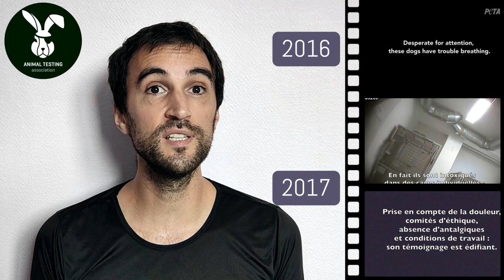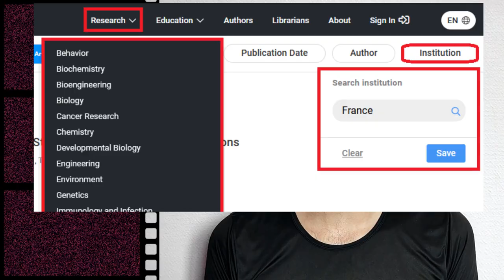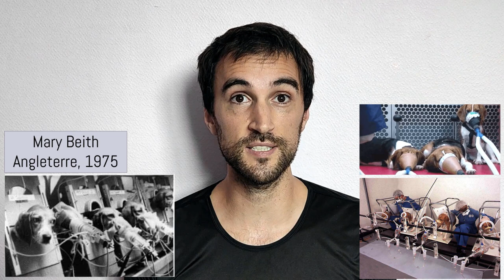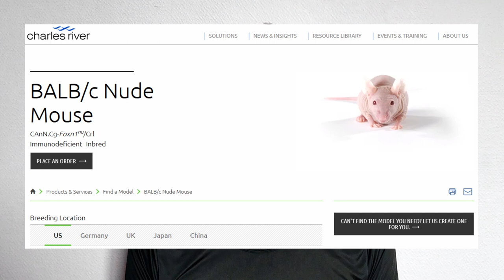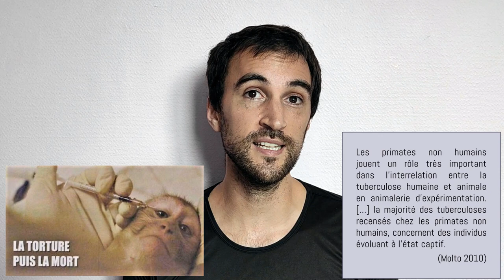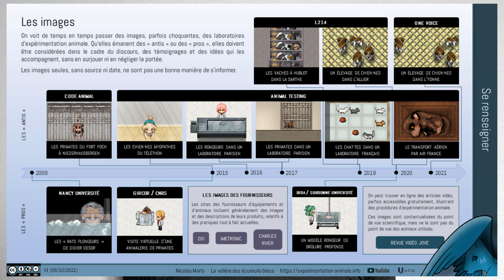Des caméras dans les labos ? (Les images de l’expérimentation animale)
Vous voulez voir ce qui se passe dans les laboratoires d’expérimentation animale en France ? Les images disponibles sont surtout celles des associations animalistes, mais il y a aussi quelques images produites par les laboratoires eux-mêmes. Dans tous les cas, c’est accompagné par un discours et par des valeurs bien polarisées. Alors, comment savoir dans quelle mesure on peut faire confiance à ces images ?

00:00 · Intro
01:14 Générique
01:24 Les vidéos d'archives
02:40 · Les images des groupes animalistes
03:10 (digression sur les cosmétiques)
04:06 (retour aux images)
05:39 (digression sur le végétalisme et les 3R)
06:19 (retour aux images)
07:54 · Les images d'Animal Testing
11:00 (Quelles espèces dans les images ?)
11:35 (Les images récentes en Allemagne et en Espagne)
12:48 · Les images des "pros"
15:10 (La revue vidéo Jove)
16:24 · Précaution #1 : sourcer les images
16:58 (Le livre de Rick Bogle)
18:35 (Les chiens qui fument)
19:21 (Les images des fournisseurs)
20:46 · Précaution #2 : expliquer ce qui est montré
21:47 (Ligue française contre la vivisection et tuberculination)
22:51 (La contextualisation de la visite virtuelle du Gircor)
23:48 · Entrée interdite
24:28 · Conclusion

Pour me soutenir : uTip fermé depuis mon embauche à temps plein chez One Voice en février 2022

Je n'ai pas pu intégrer toutes les "fiches" YT à la vidéo, mais les liens sont là. La totalité des liens, avec les suites d'actualités et les critiques, est disponible

Les images des « antis » par ordre chronologique

Ligue Française Contre la Vivisection (2017) – affichages dans les métros parisiens

Les images des « pros »

Philippe Thomine (2009) – Faits comme des rats (expériences de Didier Desor – discussion dans la Tronche en Live en 2017

CNRS / Gircor (2015) – visite virtuelle d’un laboratoire du CNRS utilisant des primates

IRBA (Institut de Recherches Biomédicales des Armées) / Sorbonne Université / Inserm / CNRS (2020) – brûlure profonde sur un rongeur

Exemples d’images produites par les fournisseurs d’équipements

Imetronic (auto-administration de drogues pour rongeurs) [la vidéo n’est plus disponible]

Images récentes des autres pays

Double Trouble, chatte utilisée pour des recherches sur l’audition (États-Unis, 2014)

Understanding Animal Research (Angleterre, 2017) – visites virtuelles de labos en Angleterre

Images d’archives

Vidéos de One Voice (filmées en 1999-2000) – mention sur l’ancien blog One Voice

Archives INA (2018) – Dossier « Haro sur la vivisection » (vidéos d’archives remontant jusqu’aux années 1950

Archives INA Madelen – « Guerre ou paix : nucléaire, biologique, chimique » (émission de 1967

Mary Beith / Sunday People (Angleterre, 1975) – « The grim truth about that search for your safe cigarette » (beagles forcés à fumer